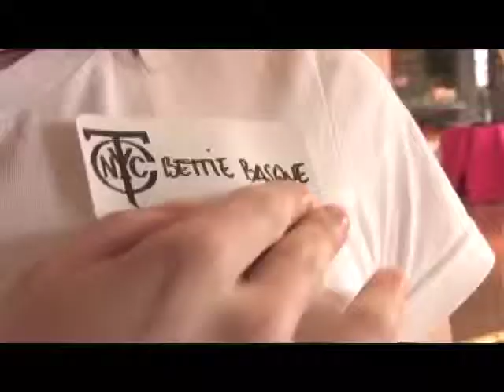Bettie Basque en el pregon del Club Taurino de NY 2008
Bettie se ha introducido en el Club Taurino de Nueva York para encontrar a la persona que más veces ha estado en Sanfermin.